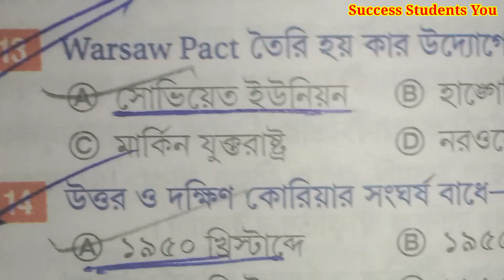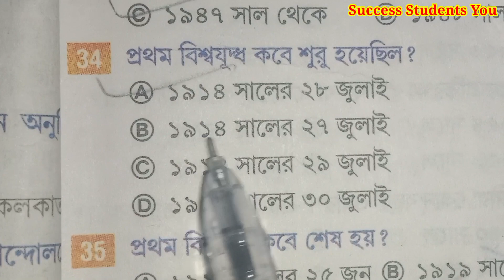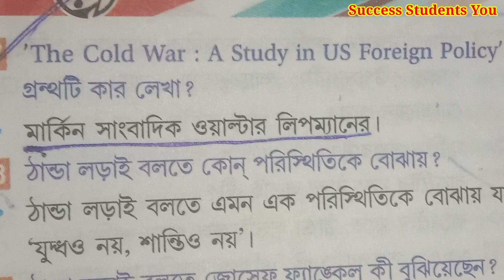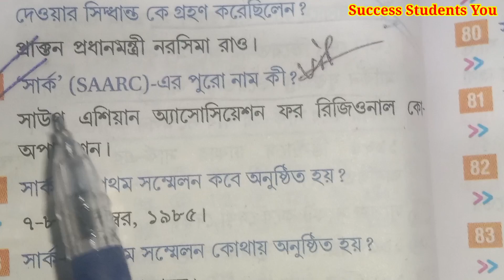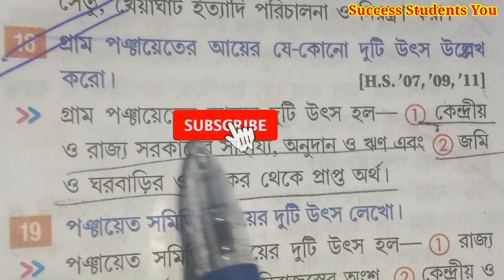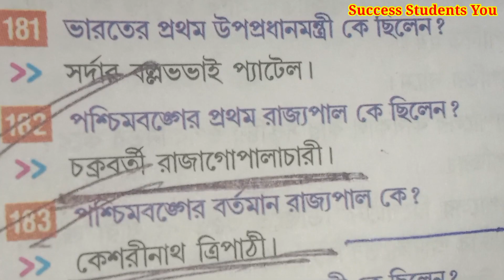Hs Political science suggestion 2023 / class 12 political science suggestion 2023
HS political Science Suggestion 2023 l উচ্চমাধ্যমিক রাষ্ট্রবিজ্ঞান সাজেশন Class 12 Political science

hs political science question 2023
hs political science suggestion
উচ্চমাধ্যমিক রাষ্ট্রবিজ্ঞান সাজেশন
উচ্চমাধ্যমিক রাষ্ট্রবিজ্ঞান সাজেশন 2023
hs political science questions

2023 hs political science suggestion 2023
Class 12 test political science suggestion 2023
class 12 political science suggestion 2023
class xii political science suggestion 2023
hs political science suggestion 2023 all chapter
hs political science suggestion 2023 pdf
political science suggestion hs 2023
hs pol science suggestion 2023
political science suggestion 2023 hs